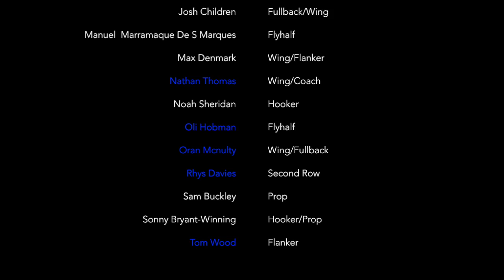MILLFIELD Rugby 1st XV-VII 2016-17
Millfield Rugby 1st XV-VII highlights 2016-17